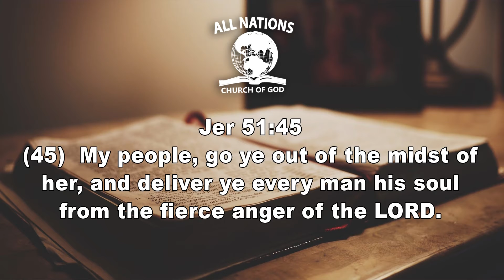Pastor Emmanuel Simmons: Come Out of Her